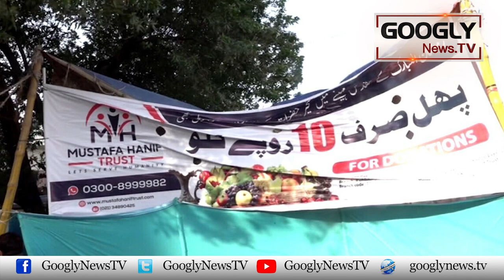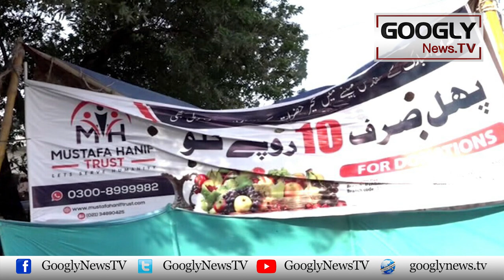Pakistan Mein 10 Ruppay Killo Fruit Kahan Milta Hai? | Googly News TV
Pakistan Mein 10 Ruppay Killo Fruit Kahan Milta Hai?